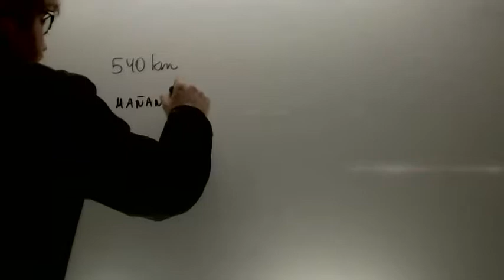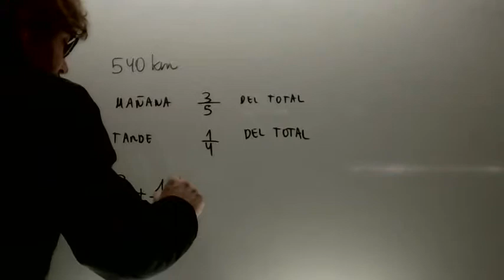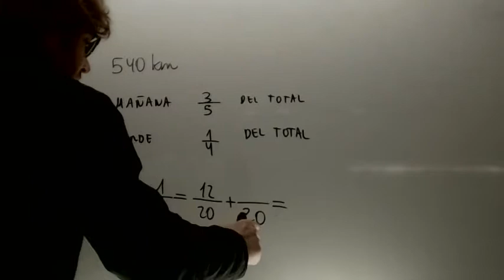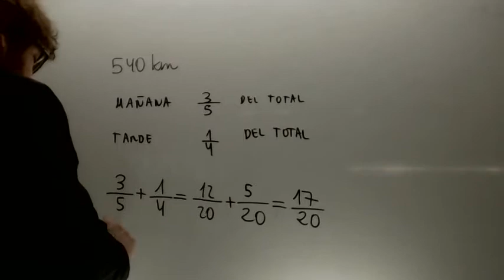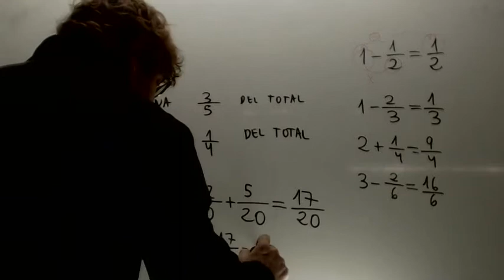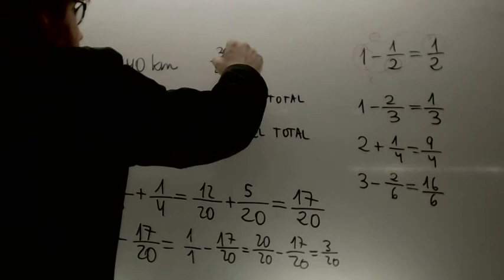Problema fracciones viaje Matematicas 2 ESO Academia Usero Estepona